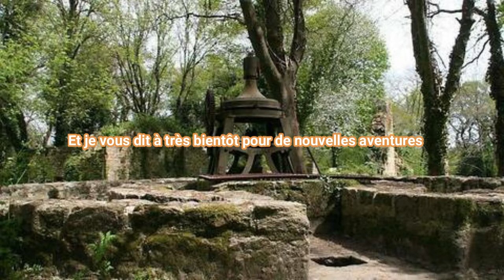Préparation d'une FAQ ( Spécial 800 abonnés ) #2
Pour soutenir les enfants dans le monde, venez faire un don sur mon tipee et directement sur les sites